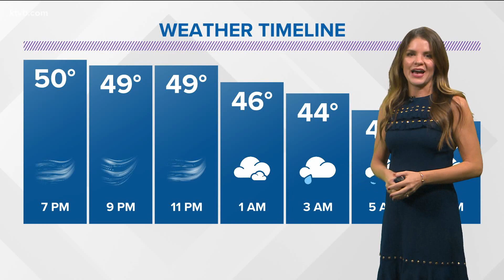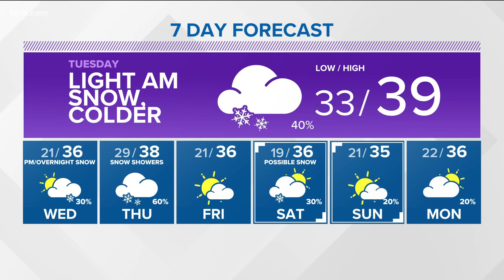Evening weather for Dec. 13